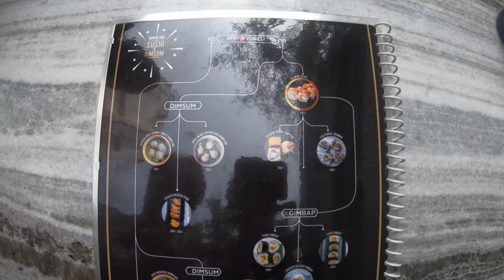Motorbike ride, on a Z1000SX, from Pune to Lavasa (Jan 2020) followed by lunch in restaurant Toscano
Motorbike ride, on Z1000SX (NINJA 1000) from Pune to Lavasa on 12th January 2020 followed by lunch in restaurant Toscano in Koregaon Park.

03:22 Meet Kawasaki rider group friends
04:05 Uphill joy ride (for Arjun & Vivek)
07:09 Lavasa
07:26 Fortune Select Hotel Lavasa
09:13 The All American Diner Lavasa
11:00 Lavasa view point
12:32 Triumph showroom Pune
14:51 Burning Ghat Road, Koregaon Park
16:12 Home
16:25 Wasabi restaurant
17:29 Toscano restaurant, Koregaon Park